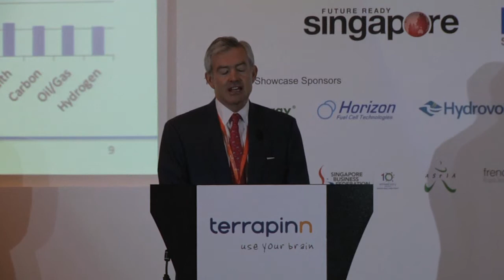Cleantech Fund and Private Equity Showcase - Michael Dorsey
At the Clean Technology Investment World Asia 2012, Mr Michael Dorsey, Managing Partner of The Westly Group, USA gave a presentation on portfolios, investment goals and criteria for prospective partnerships he is looking for in the cleantech industry.